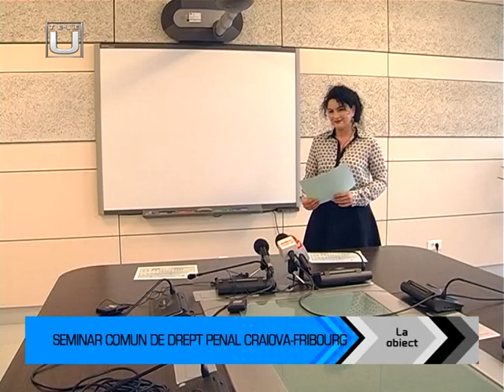LA OBIECT. SEMINAR COMUN DE DREPT PENAL CRAIOVA-FRIBOURG